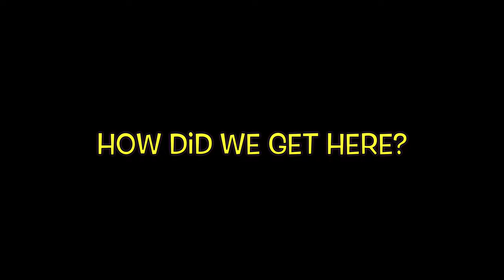Trifflin'isms & Spontaneous Illusions… How Did We Get Here?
00:00 Intro
00:25 Movies & Such
11:11 Sha’Carri Richardson, Soul Cap & Usain bolt
17:57 Testing Your Mate… Good Idea or Naw? 🤔
26:06 Them Damn Bonnets Again!
35:49 Rachel Nichols, Maria Taylor & ESPN
44:11 The Chi: Carl Thomas, Dave Hollister & Donnell Jones
51:31 Viewer Submission: First Jobs
1:02:39 Lingerie & Spontaneity 😜